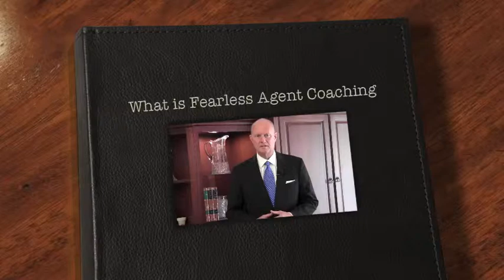How To Understand Realtor Agent Coaching & Training - Fearless Agent Training is the Best!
Fearless Agent is the highest results producing sales coaching for Realtors in the history of real estate and number two isn’t even close!

Call today for a free no pressure Coaching Call with America’s best Real Estate Sales Coach Bob Loeffler at and see if Fearless Agent Coaching is right for you!

How to prospect for listings
How to Recruit Agents to your company
How to Make money fast with open houses
How to negotiate offers
How to market your listings so they call fast
How to do a market analysis the Fearless Agent Way
How to find motivated Buyers fast
How to show houses the Fearless Agent way

Real Estate Coaching - Realtor Cold Call for Listings Real Estate Sales Training explained by Bob Loeffler from Fearless Agent. The Real Estate Sales Training includes coaching, recruiting training Real Estate Sales Training, as well as training in real estate sales prospecting and training in getting appointments easily calling expired listing and cancelled listing leads.  Bob Loeffler instructs agents on the art of Cold Calling in his Real Estate Sales Training and so much more!  Realtors, and Real Estate Agents from all over the country have used his Real Estate Sales Training to correctly do pricing presentations after a listing presentation so listings are sold quickly for top dollar.  The Real Estate Sales Training that Bob Loeffler teaches allows agents to get business in all the areas that are overlooked by most real estate agents.  The Real Estate Sales Trainings that are offered give an in depth look at many different ideas, situations, and questions an agent will experience during their career and with this Real Estate Sales Training you can be sure you'll never be presented with something you haven't already heard.  For more information on the Real Estate Sales Training offered by Bob Loeffler from Fearless Agent you can call Bob at, (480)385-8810 or by going

Please give us the opportunity to help you earn your full worth in real estate - go today.  We can't wait to make you a Fearless Agent!

Our Coaching offers an alternative to old fashioned, overpriced, traditional coaching programs where you are constantly asked about your "Big Why" and constantly asked to report your numbers. When your coach is doing that, you know they have run out of skills to teach you. Their answer to your problem is always just to "do more".  We are completely different than Mike Ferry coaching, Tom Ferry, Kevin Ward, Brian Buffini etc. What we do is focused on your sales skills, your schedule, and your systems, all aimed at dramatically increasing the dollars per hour you are earning. We will not be selling you on spending money on marketing, websites, lead capture platforms, social media. None of that has anything to do with Sales or you making money!
For more information on the Real Estate Sales Training offered from Fearless Agent you can call Bob at, (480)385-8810 or by going

Then call Bob at, (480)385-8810, you'll be very glad you did!